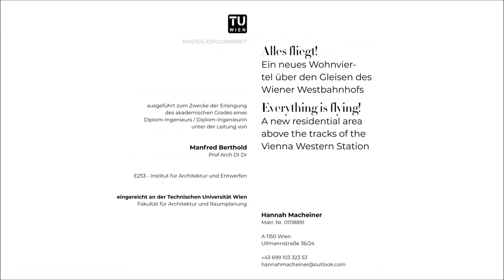Prof. Manfred Berthold - Diplomarbeit von Hannah Macheiner - "Alles fliegt! über den Gleisen Wiens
Diplomarbeit von Hannah Macheiner: "Alles fliegt! Ein neues Wohnviertel über den Gleisen des Wiener Westbahnhofs"; Betreuer: Prof. Manfred Berthold; Architektur und Entwerfen, TU Wien, 2021; Abschlussprüfung: 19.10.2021.
Diploma thesis by Hannah Macheiner: "Everything flies! A new residential area above the tracks of Vienna's Westbahnhof"; Supervisor: Prof. Manfred Berthold; Architecture and Design, Vienna University of Technology, 2021; Final exam: October 19, 2021.